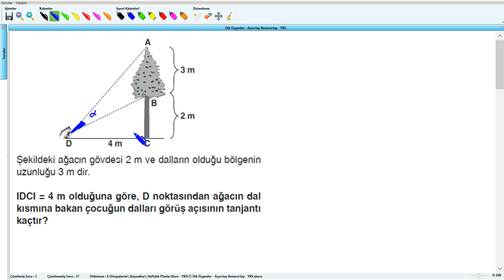Dik Üçgenler - Açıortay Kenarortay - YKS (2019) - 7 .Hafta - Soru - 4